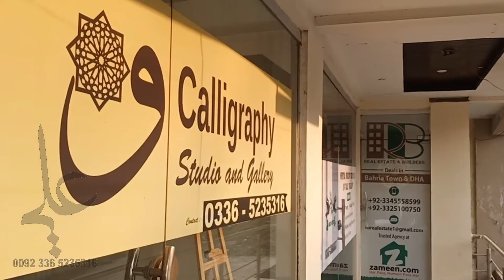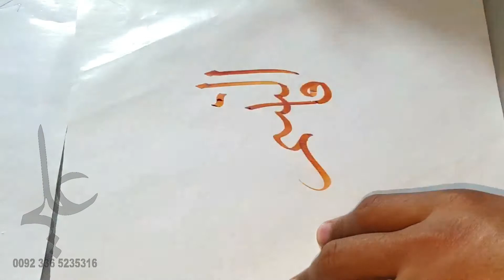Arabic Calligraphy Two Composition Videos | For Learners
I am Ali Ahmed Arabic Calligrapher.
Serving Calligraphy for last 8 years.
We are providing services in Traditional and Abstract Calligraphy art.
Thuluth Script (Sulus)
Naskh
Nastaliq
Diwani
Kufi
Our Studio is located in Bahria Town Rawalpindi Phase 7,
Shop # 8, Plot # 82, Daiwal Heights, Square Commercial, Oppo. Near PSO petrol Pump Bahria Town Phase 7, RWP.

For Contact
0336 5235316